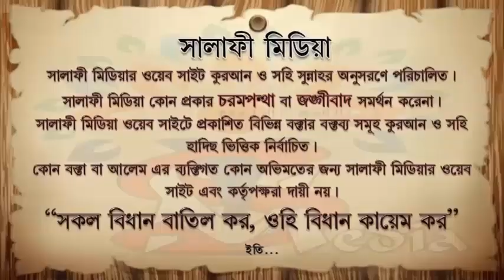ওযুতে বিসমিল্লাহ বলেছেন কিনা সন্দেহ হলে কি করবেন ᴴᴰ┇ শাইখ সামসুজ্জোহা রহমানী